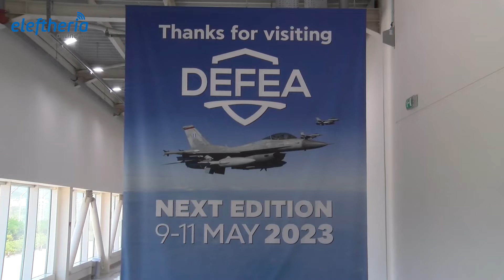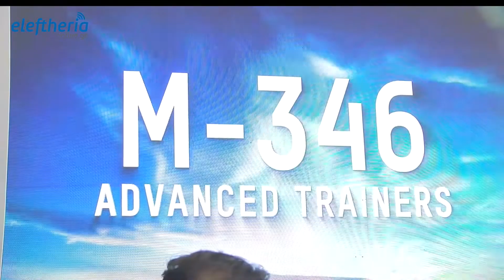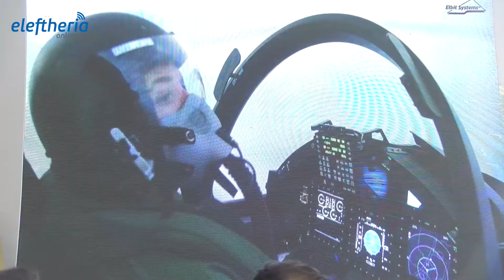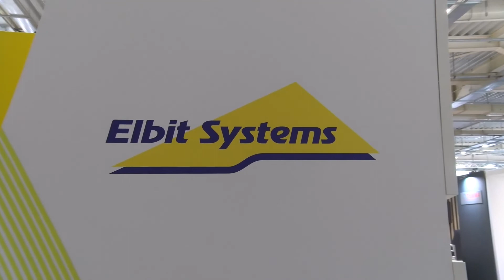Elbit Systems: Παρουσιάστηκε το πλάνο για το Διεθνές Κέντρο Εκπαίδευσης Πιλότων στην Καλαμάτα